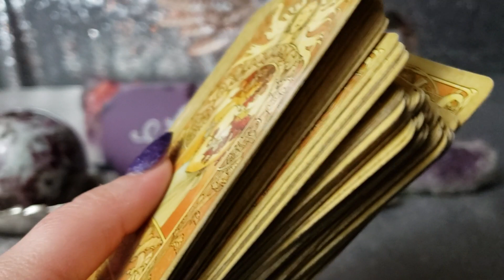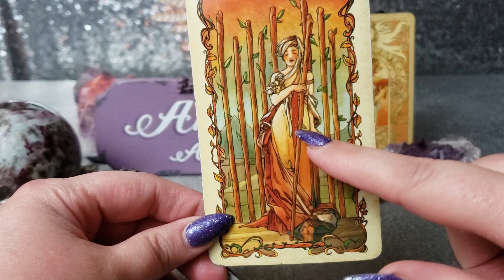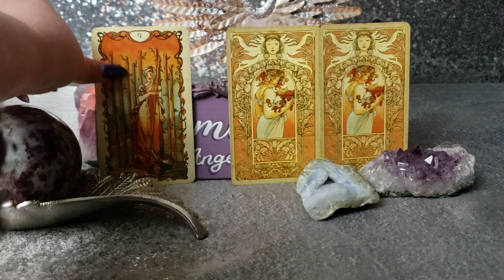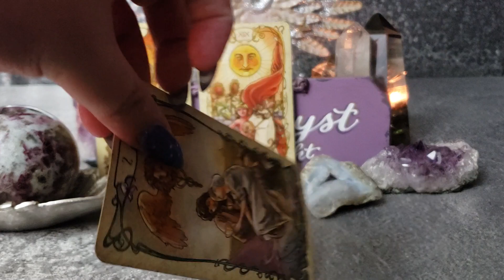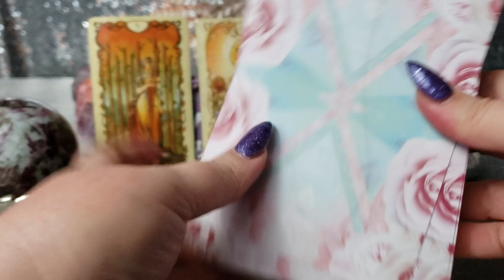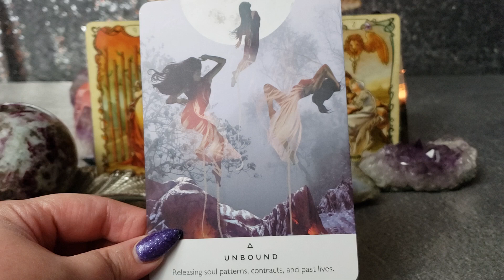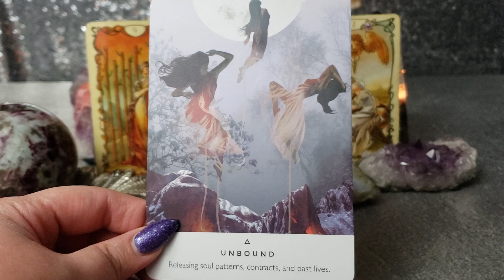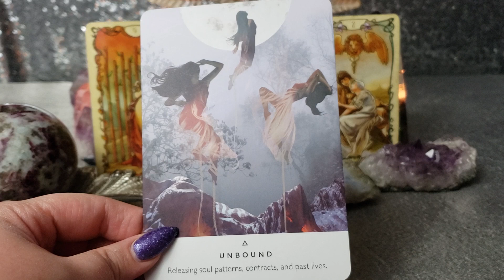SAGITTARIUS YOU ARE SAFE AND LOVED, FINALLY! PSYCHIC TAROT FORECAST FEBRUARY 11 - 17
Book a private reading at Calendly.com/amethystangellight

Deck: Tarot Mucha by Lo Scarabeo
and Work Your Light Oracle by Rebecca Campbell

Nails: O.P.I. polish "can't let go"